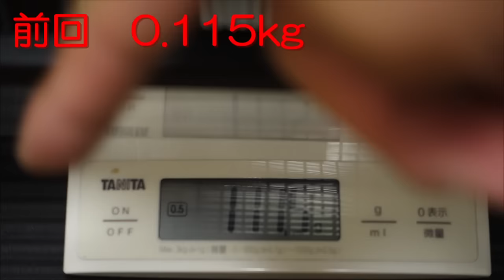ヒョウモントカゲモドキ（アプター）の身体測定（31ヶ月目） NAMEオレバー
お腹のでっぷり感